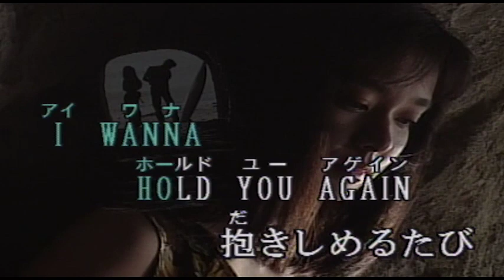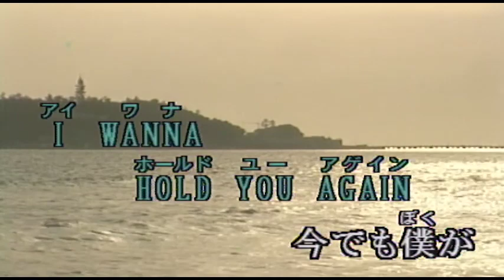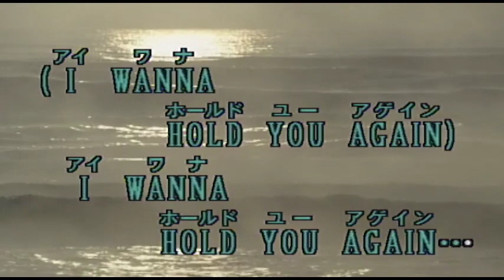（カラオケ） 君のハートはマリンブルー / 杉山清貴＆オメガトライブ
季節外れのBUSが1台・・・
›1984年
›作詞：康珍化　　作曲：林哲司

季節外れの BUSが一台
すれちがう海が見える道
ダッシュボードに 顔を沈めて
君は 泣き出してしまったね
危険な恋に走ったあとで
疲れて君は 帰るのさ僕の胸に

I WANNA HOLD YOU AGAIN
抱きしめるたび 崩れそうだよ
さびしさを乗せた肩
君の涙がかわく場所は
僕の腕の中 いまでも

カーブ続きの ふたりの道が
もういちど愛に出会うなら
悲しみなんて知らないころの
8月にきっと戻れるさ
心のすき間 体で埋めて
過ごした時間 今日からは 波に捨てて

苦しんだのは 君だけじゃない
夏の日の蜃気楼
今でも僕が追いかけるのは
君の愛だけさ WOW WOW AH

夕陽をあつめる
ツイードのジャケット
君の背中にかけて
NO NO NO DON'T SAY ANY MORE